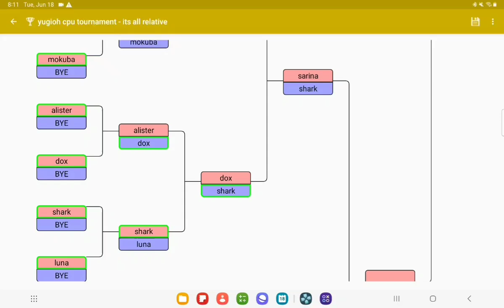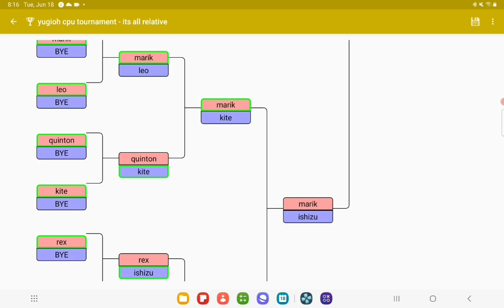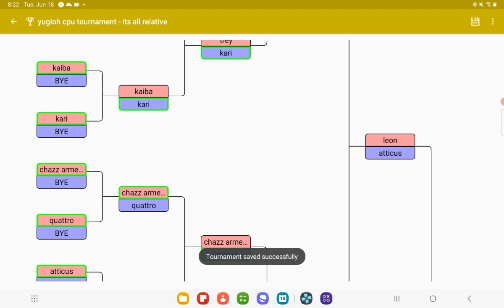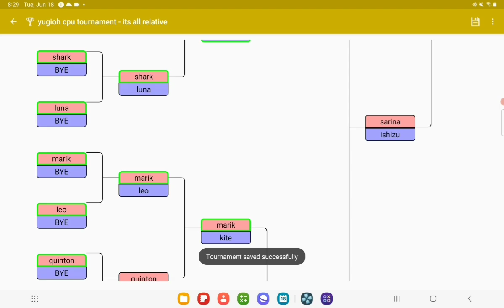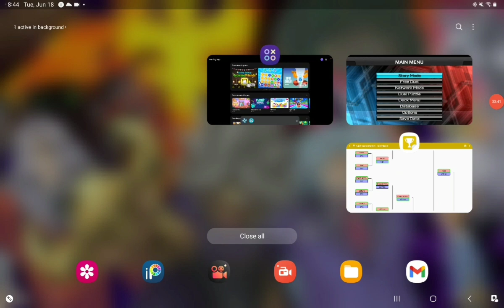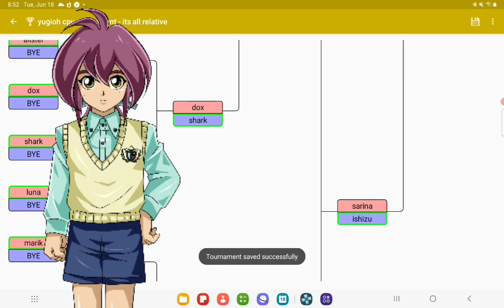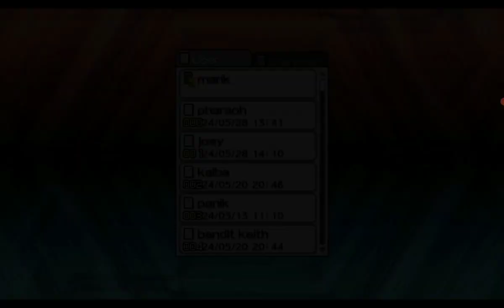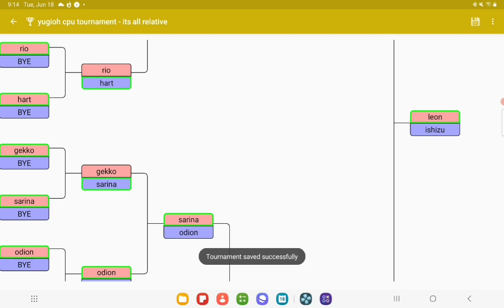Yu-Gi-Oh! CPU Tournament - It's All Relative Part 3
the finale of the relative tournament! its quite a surprise finale too!